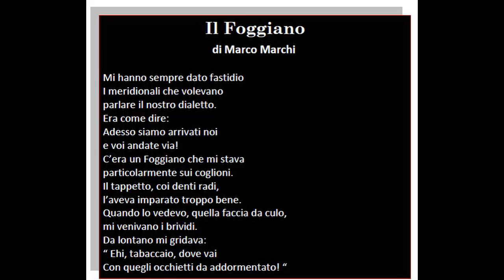Marco Marchi legge IL FOGGIANO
Marco Marchi legge la poesia IL FOGGIANO per il Telefono d'Argento